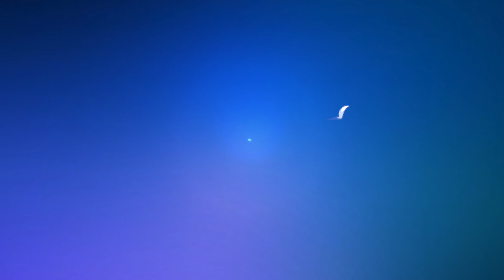Surprising My Nephews With New Sneakers ‼️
Surprising My Nephews With New Sneakers ! Wonderful feeling to finally be able to look out & get them some sneakers they been wanting ! Love y’all boys always & hope you enjoy & cherish every moment of those sneaks !